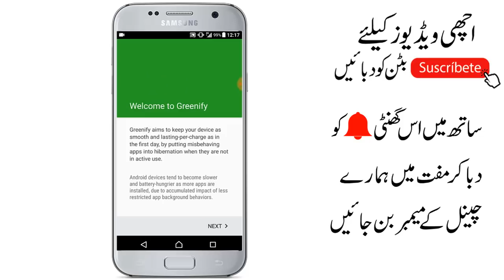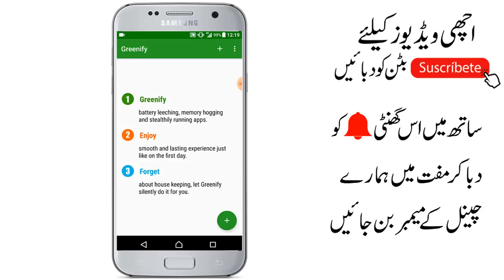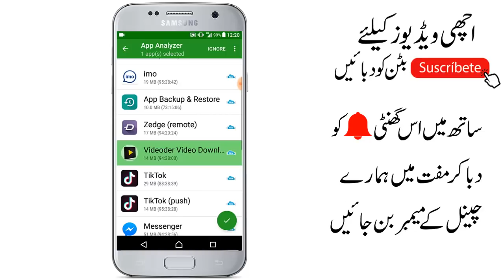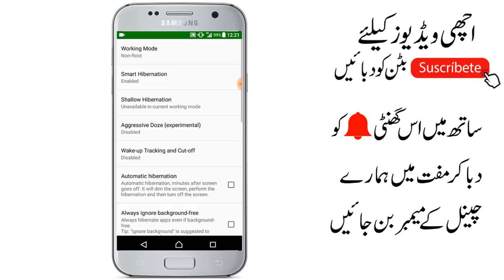Best Secret Way To Keep Your Phone Battery Alive For Longer 2019